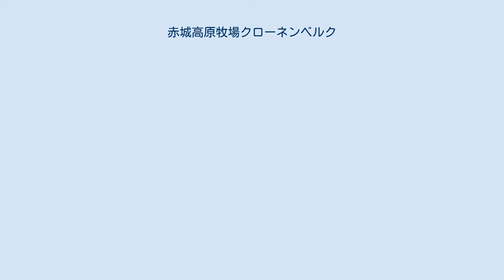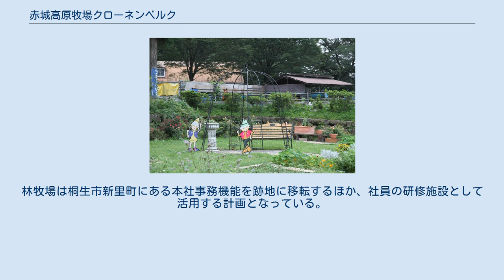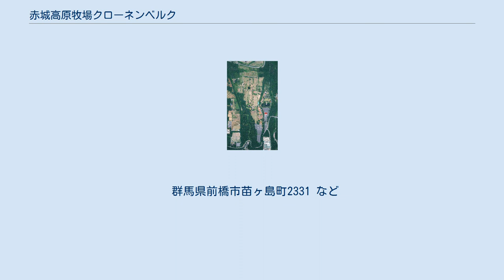赤城高原牧場クローネンベルク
施設全景 国土交通省 国土地理院 地図・空中写真閲覧サービスの空中写真を基に作成 園内 赤城クローネンベルク（あかぎクローネンベルク）は群馬県前橋市の赤城山南麓にかつて存在した、ドイツの田舎の町並みを再現したテーマパーク。
通称・ドイツ村。
2017年（平成29年）11月30日を持って閉園。
 1994年（平成6年）開園した。
元々は前橋刑務所赤城農場跡であった。
園内に設けられた動物ふれあい広場では、動物と直接触れることが出来た。
また、自家製のソーセージや地ビールなどを食べることができる施設も設けられており、特色ある施設として人気を集めた。
2008年（平成20年）の入園者は約19万人だった。
赤城高原開発が運営した。
「クローネンベルク」とは「王家の丘」という意味の架空の街の名前とされている。
園内には乗馬コースやアーチェリー場、カート場、パターゴルフ場などが設置され、1日1組限定で結婚式の開催も受け付けていた。
 親会社である株式会社ファームが経営破綻した影響で、2016年（平成28年）5月30日、赤城高原開発も東京地方裁判所へ民事再生法の適用を申請した。
その後、福岡市の人材派遣会社「ワールドホールディングス」の支援を受けて業務改善を目指したが、客足の伸び悩みもあり、2017年（平成29年）11月末で閉園した。
 跡地は養豚業の林牧場（桐生市新里町赤城山）が取得する予定(2020/10/12 現在　取得済み)。
林牧場は桐生市新里町にある本社事務機能を跡地に移転するほか、社員の研修施設として活用する計画となっている。
 群馬県前橋市苗ヶ島町2331 など